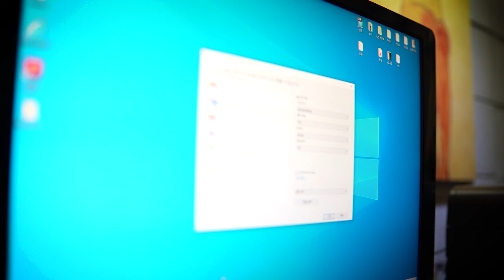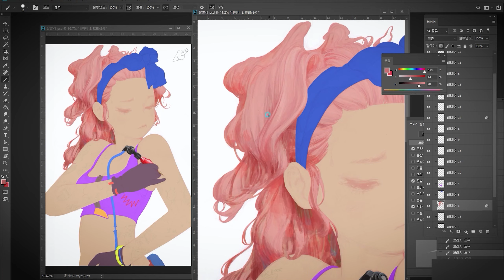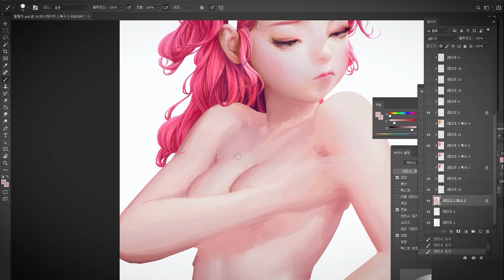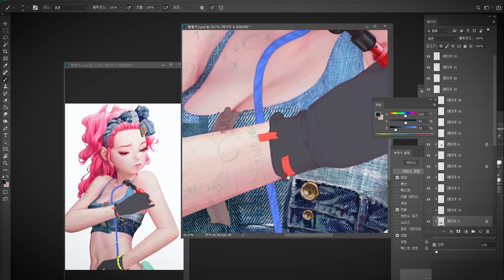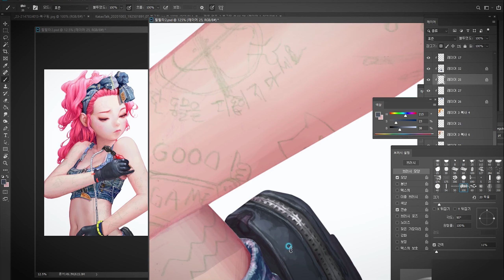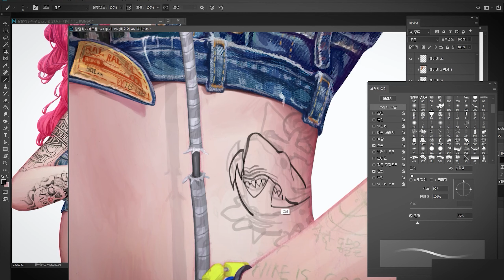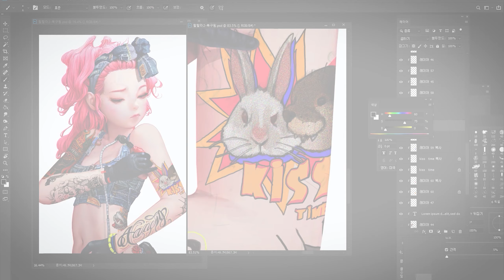TATTOO GIRL by Artmong 아트몽강사의 타투걸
A-ROUND  (ACADEMY / STUDIO)

CRAZYRED - TATTOO  by Artmong
광 홍      - 아트몽강사의 타투